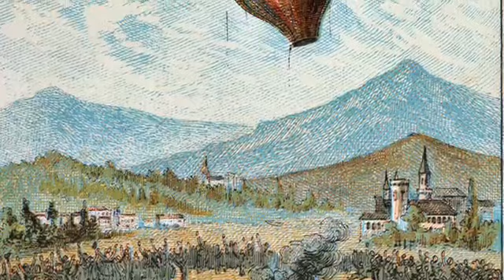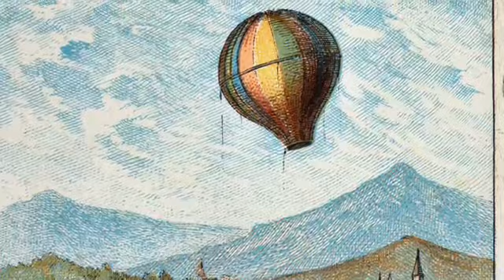Object of the Week: Balloon Back Chairs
Jay family lore tells us that these two balloon back chairs were purchased by Sarah Jay following the first-ever manned hot air balloon flight in 1783. Sarah and John were abroad at the time and Sarah decided to attend this historic event. The balloon was designed and flown by brothers Charles and Robert Montgolfier, who successfully flew the balloon about two miles the first time and reached an altitude of about 1,500 feet. Many commemorative objects were made of the event, and we’re lucky that Sarah brought this piece of history back to Bedford!